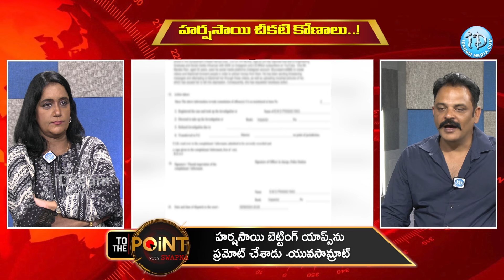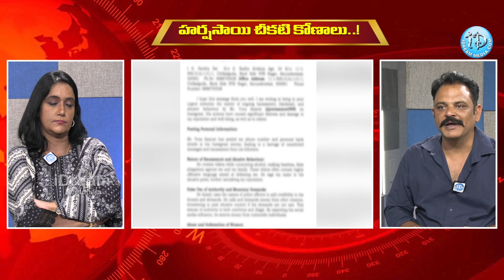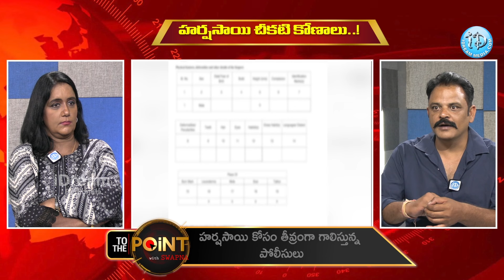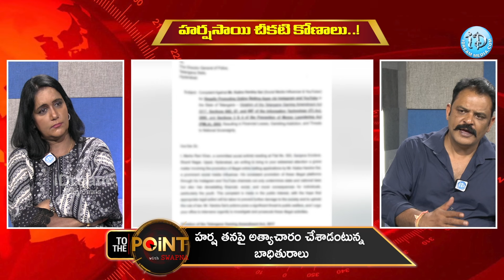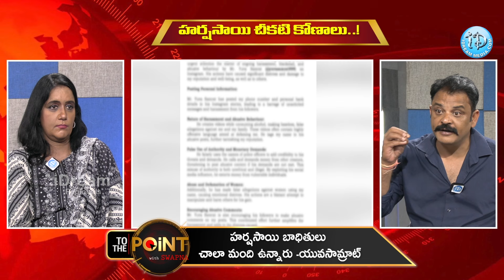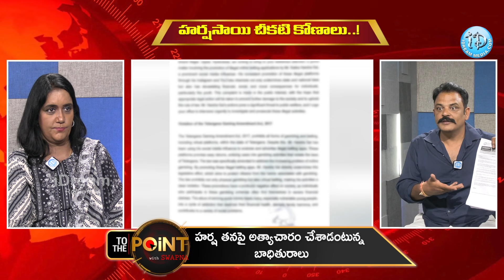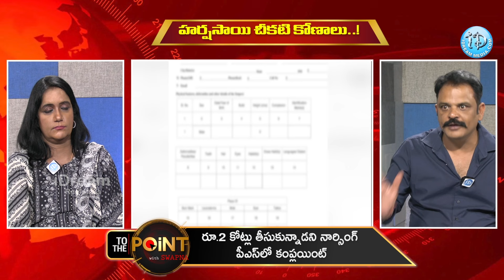హర్ష సాయి పెద్ద ఫ్రాడ్... | YuvaSamrat Ravi Kiran Shocking Facts About Harsha Sai | iDream Kurnool